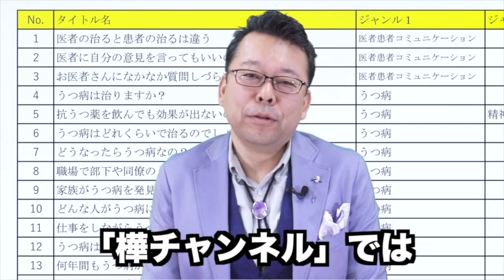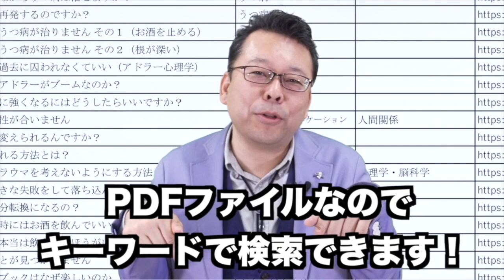「病気が治った！」は自分でわかるのか？【精神科医・樺沢紫苑】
【質問】「病気が治った時『治った！』とわかるものなのですか？
それとも治ってるのに『自分は治ってないんだ』と思い続け、いつか気づく時が来るということですか？」